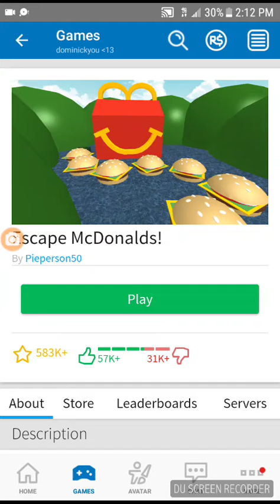Part 1 of escaping McDonald's on Roblox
Ronald looks stupid